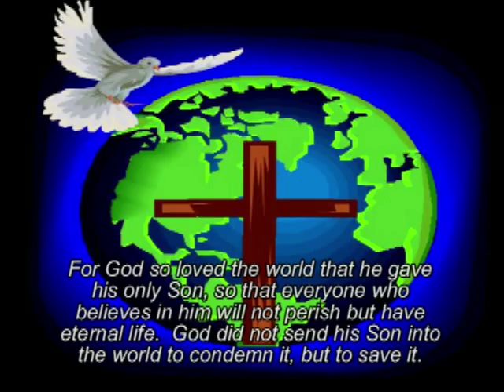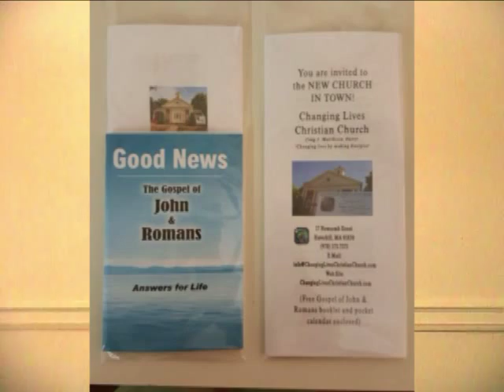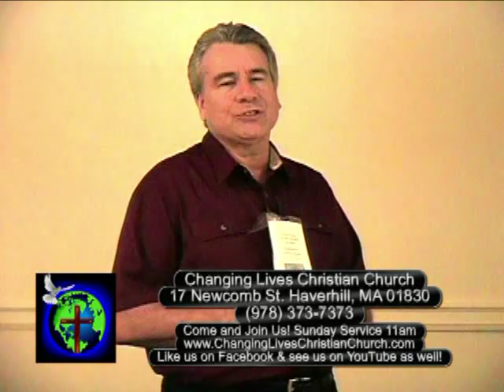"God wants us to live holy lives"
Looking for a church? Join us!
There is a pew waiting for you!
17 Newcomb St, Haverhill, MA 01830